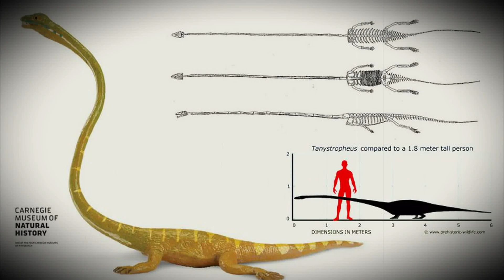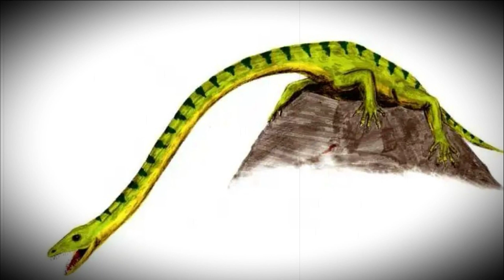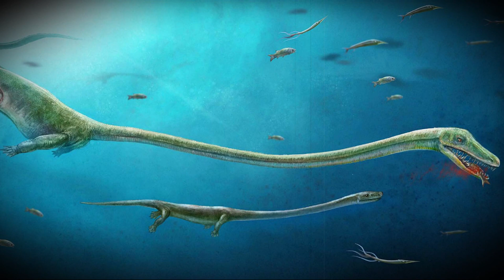Динозавры. Танистрофей. Tanystropheus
Танистрофей - динозавр с ящерицевидным телом и необычайно длинной шеей, покрытый ромбовидными чешуйками, которые не перекрывали друг друга.
Немецкий палеонтолог Георг Граф цу Мюнстер в 1830-х годах обнаружил в среднетриасовых отложениях Баварии окаменелости стержнеобразых костей длиной более 30 сантиметров.
Его коллега Герман фон Майер (Hermann von Meyer) описал их как хвостовые позвонки неизвестного динозавра, которого он позднее назвал Tanystropheus conspicuus, что в переводе с древнегреческого означает «длинный позвонок».

Позднее, найденные в других местах остатки скелетов танистрофея, принимались за кости ранее неизвестных динозавров. Так, например, итальянский геолог и палеонтолог Франческо Бассани (Francesco Bassani) изучив найденные в 1886 году в Безано кости крупного животного, ошибочно окрестил его из-за трёхвершинных зубов Tribelesodon longobardicus («Зуб с тремя остриями из Ломбардии»).